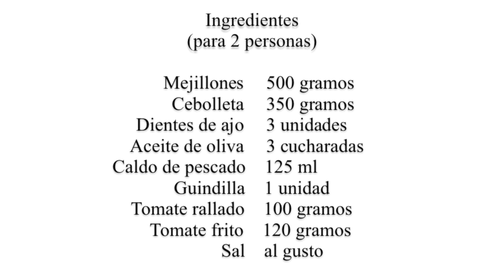Mejillones en Salsa de Tomate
Aprende a preparar unos sabrosos mejillones en salsa de tomate con esta sencilla y fácil receta que te compartimos a continuación. Descubre la forma de hacerlos a través de las indicaciones que te damos en el vídeo y la receta escrita. No pierdas la oportunidad de disfrutar en casa de todo el sabor del mar con este gran plato.